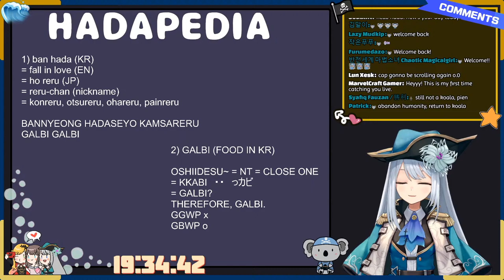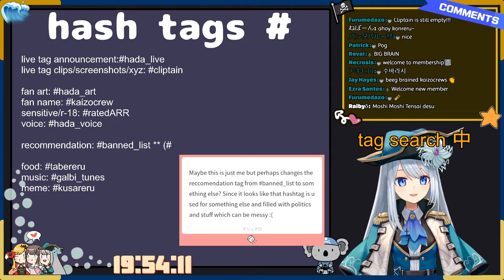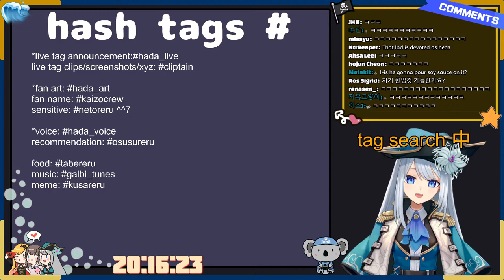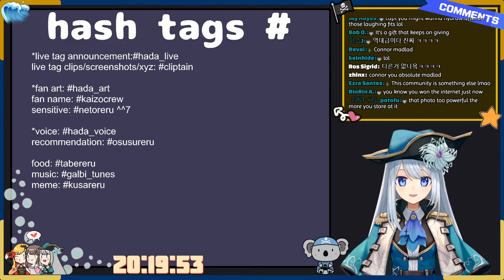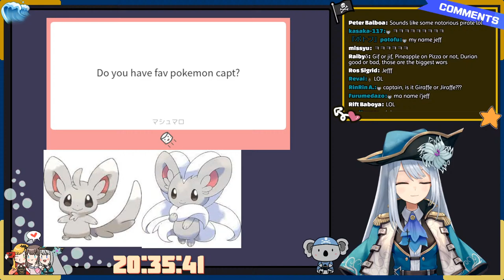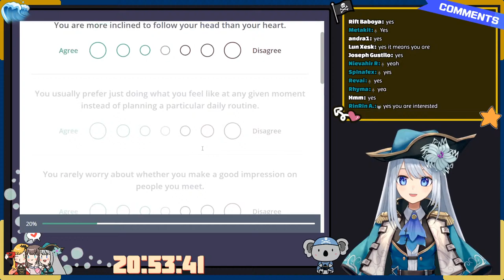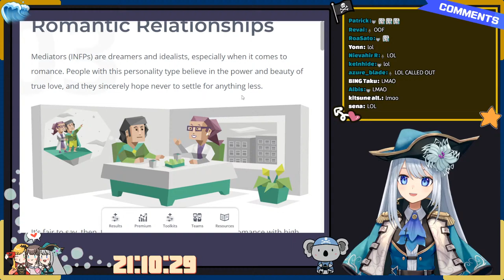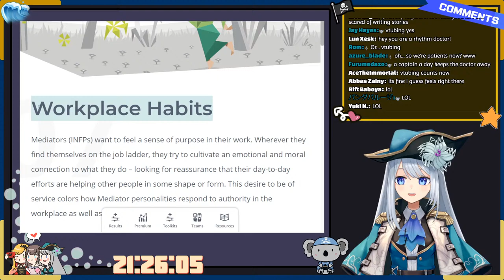【TALK】Free talk with HADA!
◐【BAN HADA】

ღ Intro: @rockoon_cross

⭐【방송규칙】
1) 이 방송을 보고 있는 모두를 존중해주세요
2) 알아서 선 지켜주세요
3) 스트리머 혹은 다른 사람들을 불편하게 할 어떤 부정적인 의견, 스팸, 욕설은 X
4) 채팅에서 서로 태그를 하며 개인적인 대화는 X
5) 타 스트리머, 버튜버 언급 X (제가 먼저 언급하지 않는 이상 꺼내지 말아주세요)

1) Please respect everyone in the chat
2) If it's a "should I say it?" situation, they best probably not
3) Do not spam, swear, or post any negative comments that will make myself or others uncomfortable
4) Do not have personal conversations by tagging each other in chat
5) Do not bring up other vtubers/streamers unless I have mentioned them first

1) この放送を見ている皆さんを尊重してください！
2) ストリーマーまたは他の人に迷惑をかける否定的な意見、スパム、悪口 X
3) コメントでお互いにタグを取りながら、個人的な会話 X (私だけ見て）
4) 他のストリマー、バーチューバー言及 X (私が先に言及しない限り出さないでください)